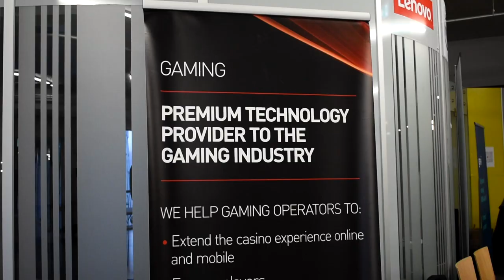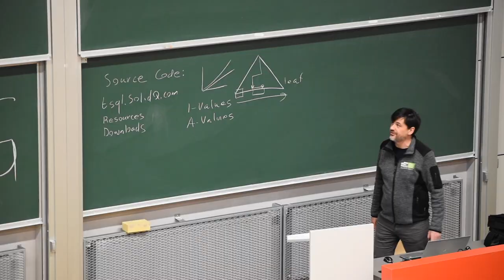SQLSaturday Slovenia 2019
Free one-day community event driven by technology enthusiast all over the world.
December 14, 2019 SQL Saturday Event took place in Ljubljana, Slovenia and gathered Microsoft professionals and Microsoft MVP from all over the world to speak about SQL Server topics, BI Topics, DBA in DevOps topics as well as a lot of Azure and cloud related topics.

And many many thanks to all the international speakers:
Prathy Kamasani (UK)
Grega Jerkič  (SLO)
Damir Matesic (CRO)
John Martin  (UK)
Miloš Radivojević (AT)
Gašper Kamenšek (SLO)
Alexander Klein (DE)
Itzik Ben-Gan (USA)
William Durkin (DE)
Benni De Jagere (BE)
Enrico van de Laar (NL)
Andrea Martorana Tusa (IT)
Uwe Ricken (DE)
Joseph D'Antoni (USA)
Roman Lansky (CZ)
Kasper de Jonge (NL)
Vlatko Bojkovski (MKD)
Aleksandar Talev (MKD)
Marcel Tilly (DE)
Constantin Klein (DE)
Chris Taylor (UK)
Kamil Nowinski (UK)
André Kamman (NL)
Erland Sommarskog (SE)
Steve Jones (USA)
Rob Sewell (UK)
Just Blindbaek (DK)
Simon Whiteley (UK)
Miroslav Popovic (BIH)
Gianluca Sartori (IT)

Special thanks also to all Guests at the IoT RoundTable:
Sandi Kavalič (Gen-i, SLO)
Marcel Tilly (DE)
Constantin Klein (DE)
Robert Turnšek (NIL, SLO)
Janez Križan (A1, SLO)
Shen Xiaodong (Huawei, DE)

With great thanks also to all attendees and people making this event great again. And many thanks to the four organizers who made this event possible:
Mladen Prajdić
Dejan Sarka
Matija Lah
Tomaž Kaštrun